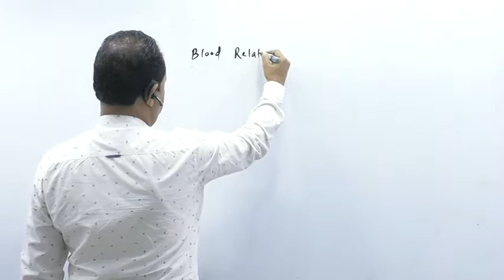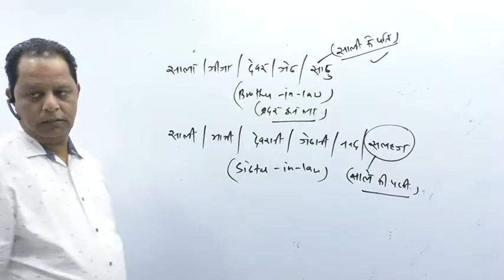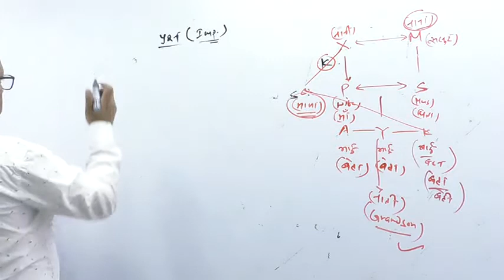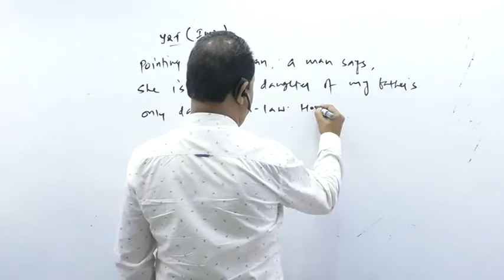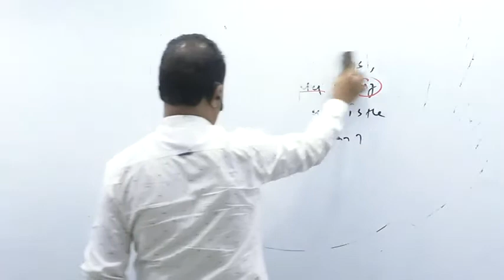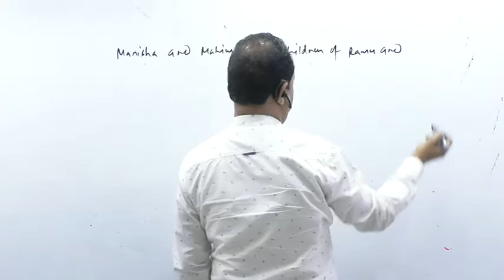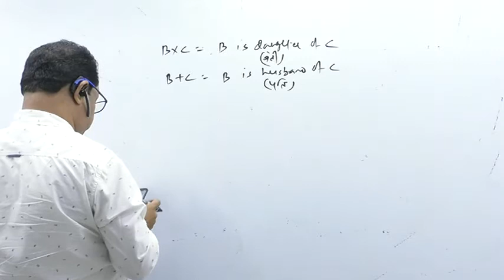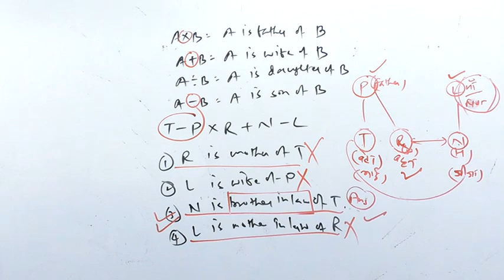Reasoning 4 By Parwez Sir (2).mp4